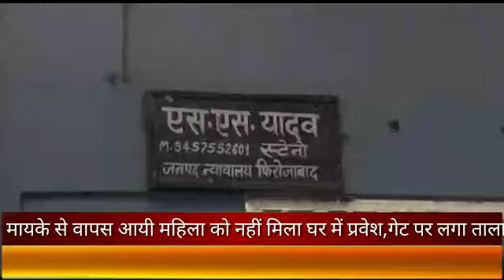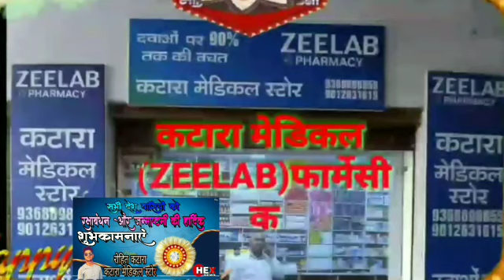फ़िरोज़ाबाद में मायके से वापस आयी महिला को नहीं मिला घर पर प्रवेश, गेट पर लगा ताला